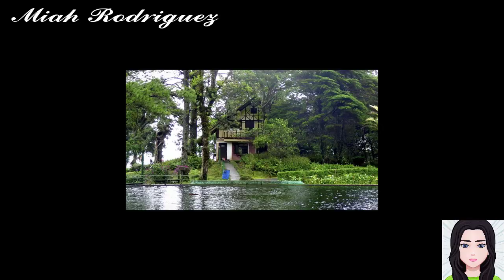Selva negra Matagalpa, Nicaragua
El recorrido por selva negra es un estupenda travesía que si recomiendo para los amantes de la naturaleza y la de atreverse a adentrarse en lo espeso de las montañas acompañados siempre de la superposiciones de guías